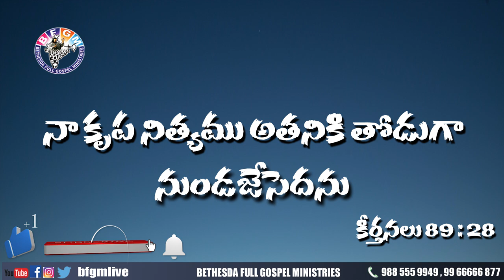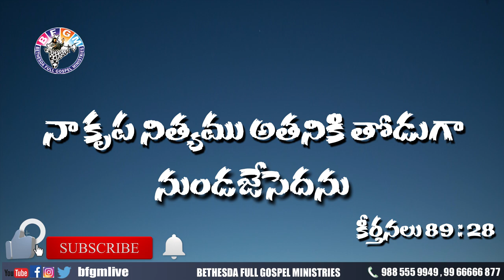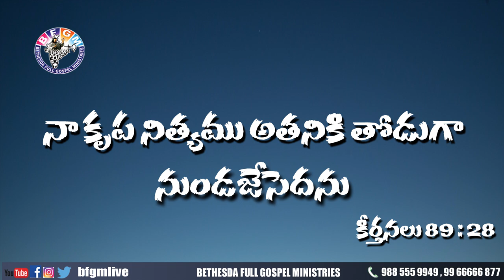Today's promise 13.08.2020 | BFGM LIVE